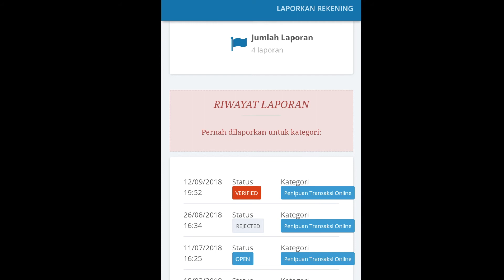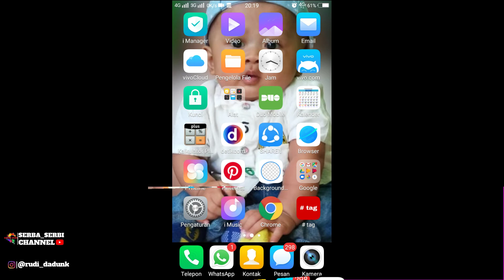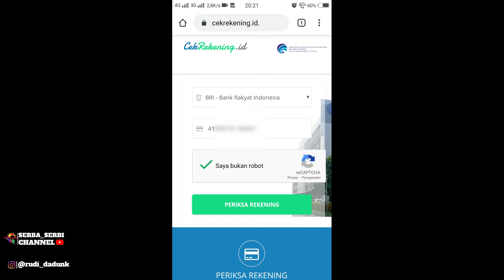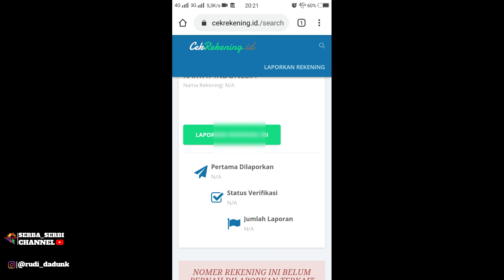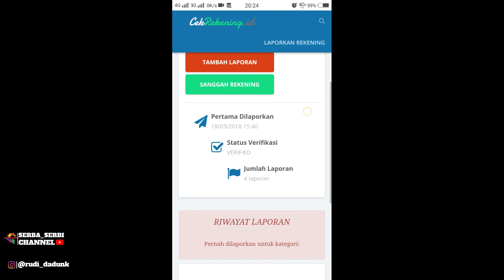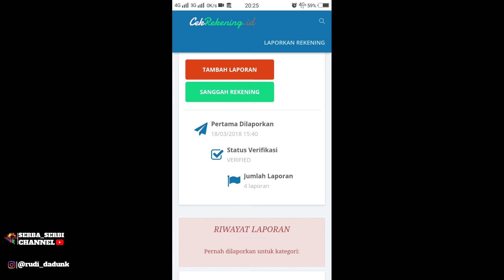Cara cek no rekening penipu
Cara Cek Rekening Penipu

Di era digital ini sudah lazim bertransaksi melalui internet karena sangat memudahkan aktifitas sehari-hari. Namun disamping kemudahan yang diperoleh itu banyak sekali berbagai macam penipuan online yang dapat menyebabkan kerugian baik dari pihak penjual maupun pembeli online. Oleh karena itu sebagai pengguna internet kita wajib waspada sebelum melakukan transaksi. Kita harus melakukan pengecekan terlebih dahulu jika mendapatkan nomor rekening.
Dalam video ini saya melakukan pelacakan menggunakan situs kredibel.co.id.
Yuk tonton videonya hingga selesai.